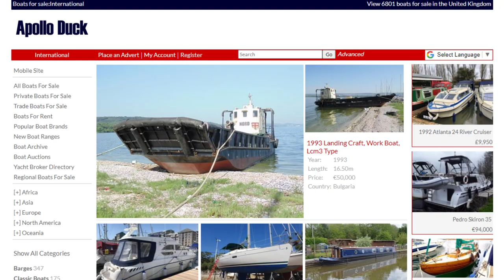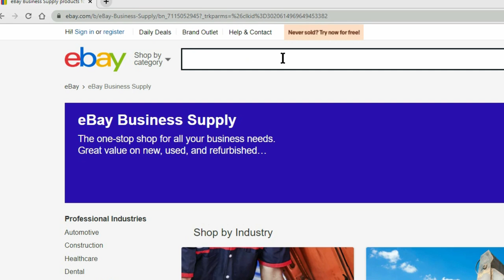I am Converting an Oil Tanker into a Home | Living on a boat | Off-Grid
Elinor yearned for life on a riverboat ever since she was a child in Sweden. Now she is close to fulfilling her dream.

A successful DJ and multi-talented writer and artist, in this series of films, we watch Elinor finish her conversion and address numerous other aspects of life today.

Episode 1 fills in some of the background.

Do you live Off-Grid and want to share your story?

Hi, My name is Elinore. I'm turning a 1930's oil tanker in to a house boat. I've always had boats in my life. I always wanted to live on a boat, my grandparent always had a boat, my parents had a boat and I love the sea.

When I was a kid my parents bought a boat. we would go out for every summer for 6 six  weeks, travel around the world, Sweden and it was the happiest days of my life. I just sort of thought that I would want to live on a boat someday but it was just like a dream.

My day job, well my night job was is being a DJ and I'm also an illustrator, so I was probably not the most likely person to buy a boat.

I went to London when I was nineteen. before that I lived in Stockholm and when you are in Stockholm you are always close to water, you always have water next to you, there's loads of boats around. Someone always got a boat, so even though I didn't have a boat my self there were boats around. I would walk along the river, I see birds, ducks and It feels so lovely.

When I went to London, Boats and water was one thing that I really missed.

Three years ago, my personnel circumstances changed and from being like a dream it kind of became more realistic and maybe ill actually live on a boat one day.

I started looking up boats websites and there was nothing that seemed good enough or big enough and I wanted something a bit rough. I though no, I can't find a boat.

But then one day I just thought to have a look on eBay, and there it was. The Severn Traveler.  It looked pretty rough but it's big. It would make a lovely house boat.  It was big, it was massive, it was really run down, neglected for years and years and stank of like beer. There were rotten carpets but I still though this is the one and I bought it within a week.

It's weird when you buy a boat, there's no contracts or anything of that sort exchanged. I went up there about a month after I bought it after buying some paint, tools and thins. I've spent the last two and a half years getting rid of a hell of a lot of rust since the boat had been badly neglected, so there was a lot of stuff to do.

I started by hammering away all the rust getting rid of all the junk. My plan was to clear the back deck first since it had a lot of cleaning like rotten clothes, rat poop, so I rough with me a casual shirt and I just got all the crap off and cleaned it. At the same time it revealed the extent of the deterioration.

I was trying to figure out how to get rid of the rust and the hammer was the best thing.

Similar videos

What is living off Grid ?

Off-the-grid or off-grid is a characteristic of buildings and a lifestyle designed in an independent manner without reliance on one or more public utilities. Generally, an off-grid building must be able to supply energy and potable water for itself, as well as manage food, waste and wastewater